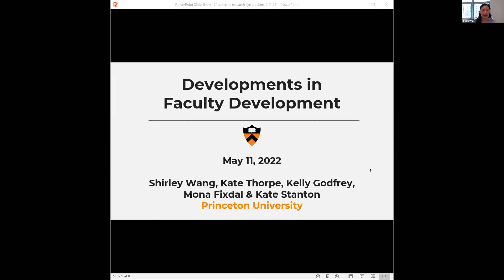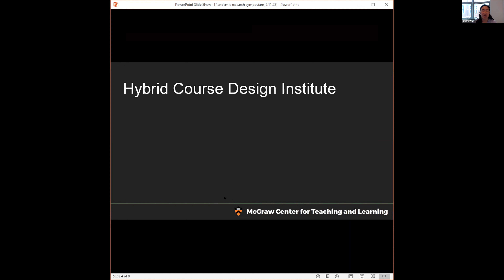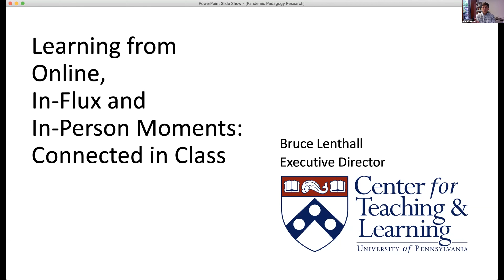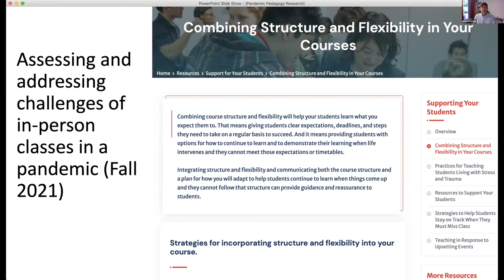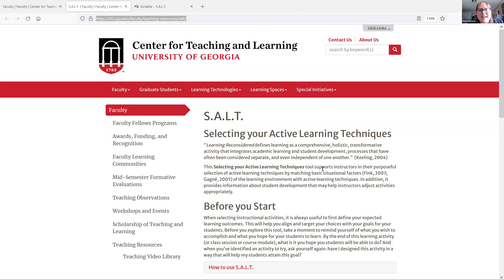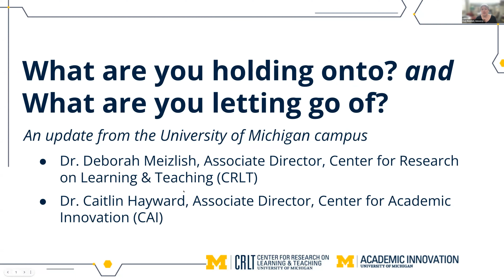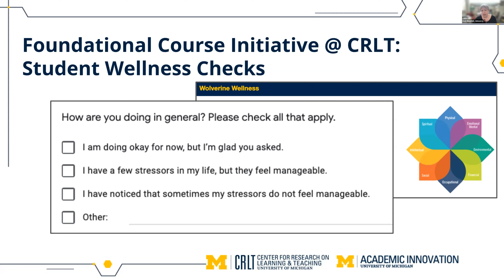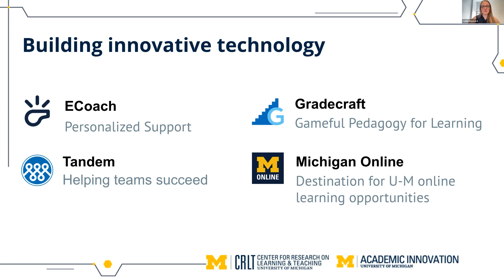PPRS 2022 Deep Dive Session: Moving from Innovation to Meaningful Institutional Transformation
Leaders at Princeton, Michigan, Penn, and Georgia share their experiences bringing innovative practices and pedagogies into the teaching and learning environments at their institutions. This session will feature four case study examples followed by time for questions with the panelists.